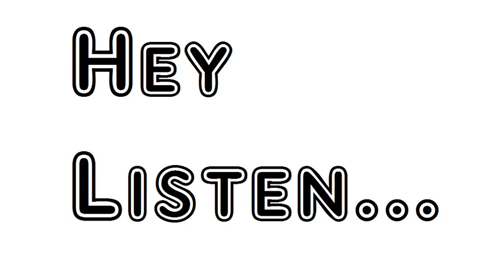Poem The Bracelet To Julia Robert Herrick